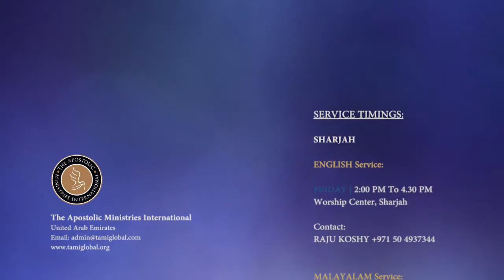The Inheritance of a Mature Son (Part 2) - Ps. Alias Jacob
Sharjah Apostolic Church, English Service